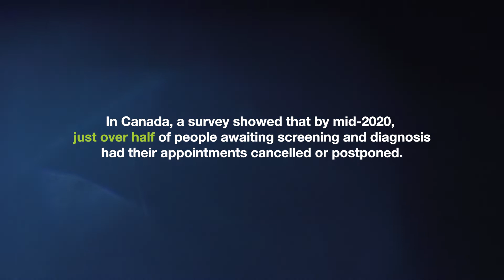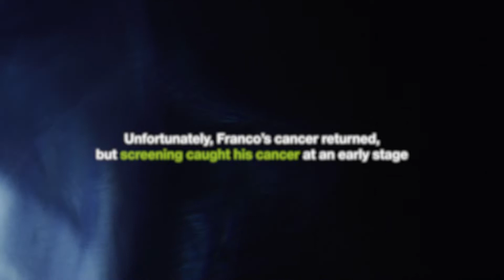New Normal, Same Cancer- Franco’s colorectal cancer journey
The COVID-19 pandemic has had a devastating and long-lasting impact on colorectal cancer care services across the world, with disruptions and delays seen across the entire cancer pathway. ,

Franco, who was awaiting a follow-up colonoscopy after previously receiving successful treatment for colorectal cancer, was one of the millions of people to experience these delays first-hand.

Franco’s brave decision to act early and contact his doctor for support to get checked made a significant difference to his outcome.

Colorectal cancer doesn’t wait, so neither should you. We urge everyone to prioritise their health and call on those experiencing possible colorectal cancer signs and symptoms, or are due a screening, not to wait to contact your doctor – Don’t wait. Contact your doctor. Get checked.